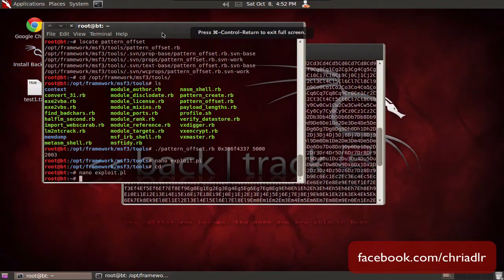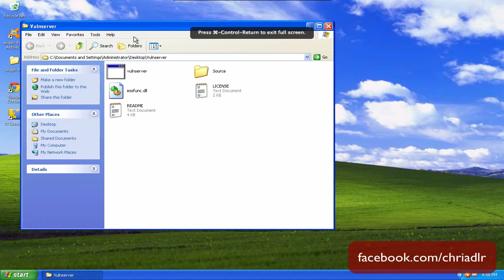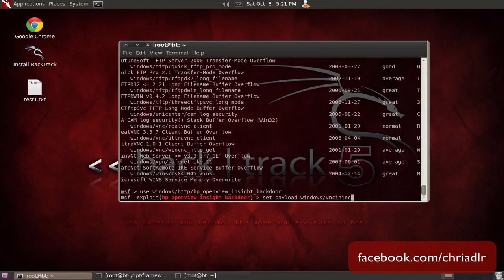Fuzzing in Backtrack 5 R1 - Part 4 (Final)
Lets skip that Fuzzing Intro..
In this part.. i have used metasploit to encode pearl to exploit the victim... and used metasploit to to vncinject . You can bind any trojans with perl and exploit the Victim..

Test done on Backtrack 5 R1 and Windows XP SP3.

If u have complain with music... IDC.. i use music according to the time that video has... so if video is of 3 mins 12 secs.. i use music of 3 mins and 11-13 secs... so.. blame my ipod hehe

Video by ChriAdlr.. enjoy